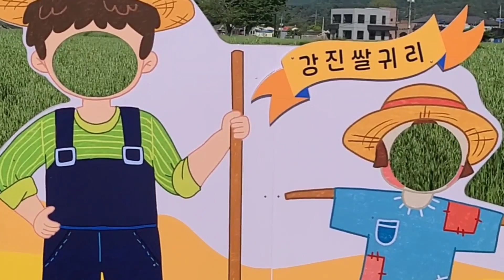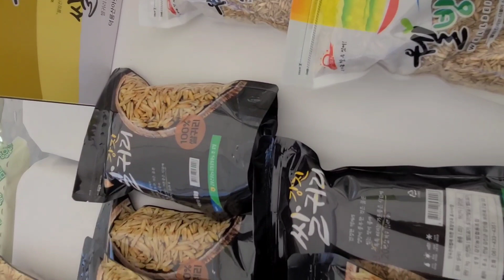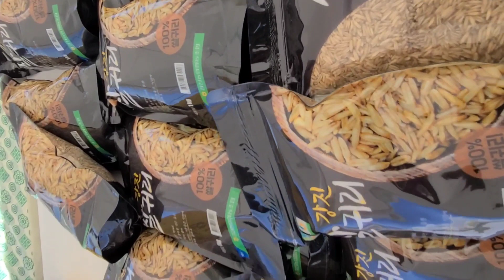곡물의 왕 쌀귀리 팜파티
곡물의 왕, 강진쌀귀리 팜파티행사
2024년 4월27일(토)
강진군 강진읍 초동마을 학명리 일대